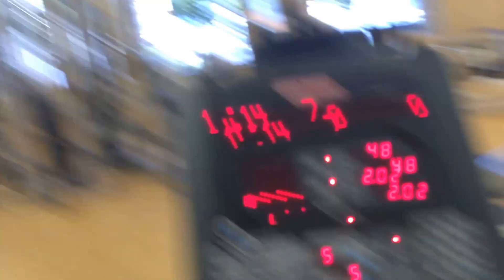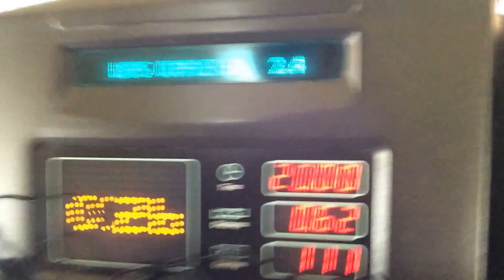Veda April 2nd .... Sweaty so very sweaty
Getting back at it, my way of giving back to myself is apparently pain and sweat LOL